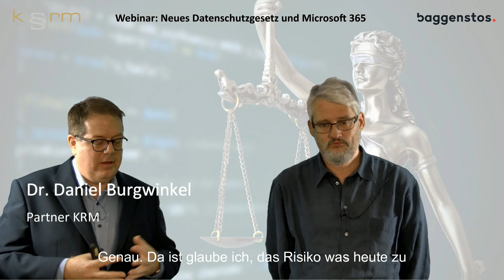Besteht laut DSG eine Auskunftspflicht bei Ransomware Angriffen?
Diese Frage wurde in unserem Webinar "Neues Datenschutzgesetz und Microsoft 365 - das müssen Sie wissen" gestellt und beantwortet.